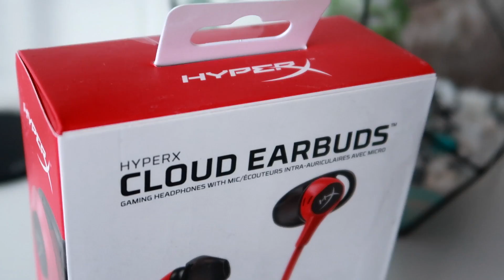😱НОВЫЙ CUPHEAD НА АНДРОИД! 1 и 2 ОСТРОВ!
Всем привет! С Вами Илья и это наш ИГРОДЕНЬ! Сегодня я нашел новый порт игры cuphead на Андроид. Это лучший порт капхед на Андроид на данный момент!